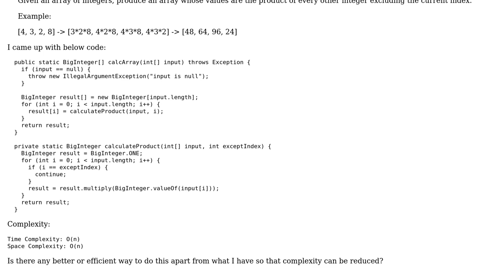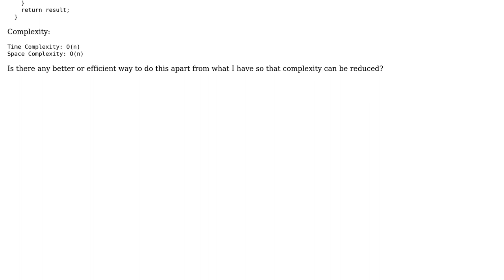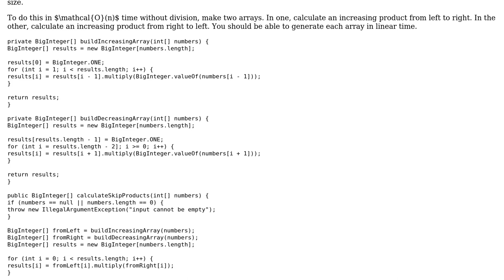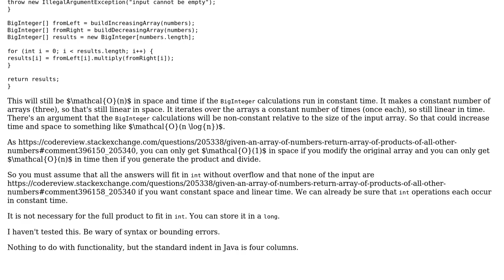Code Review: Given an array of numbers, return array of products of all other numbers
With thanks & praise to God, and with thanks to the many people who have made this project possible! | Content (except music & images) licensed under CC BY-SA | Music | Images & others | With thanks to user user5447339 user mdfst13 user Apoorv Agarwal and the Stack Exchange Network Trademarks are property of their respective owners. You are responsible for your own actions.